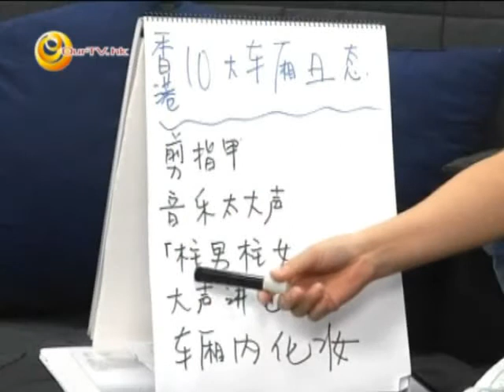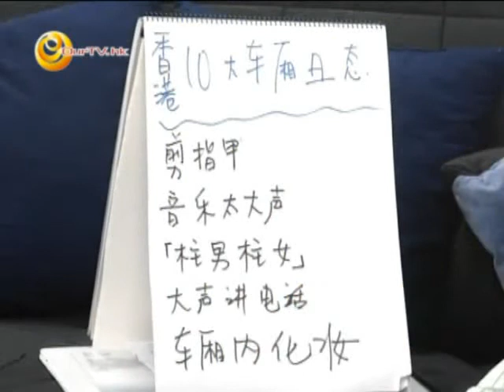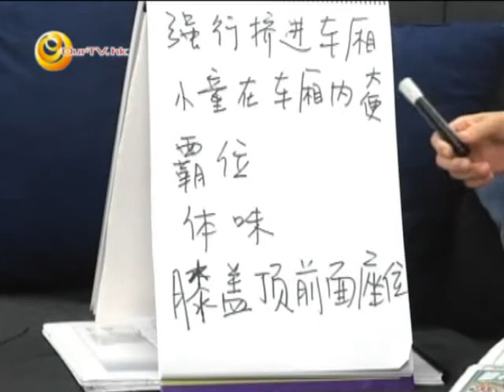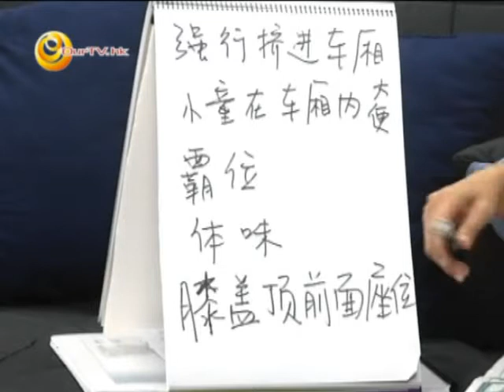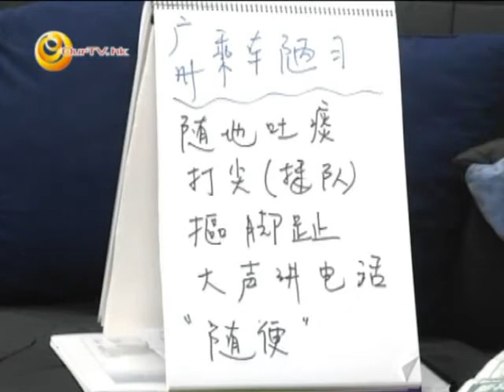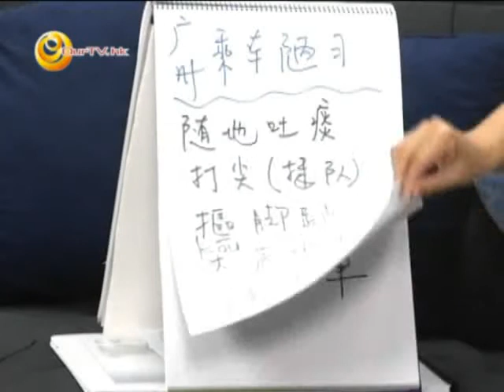《喲！怎麼又是星期六》第二十五集︰港穗乘車陋習